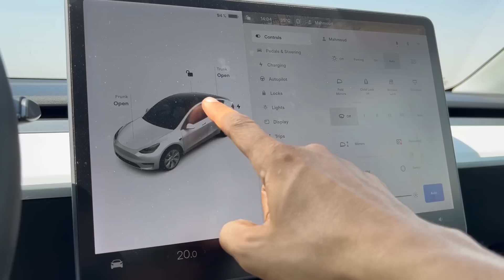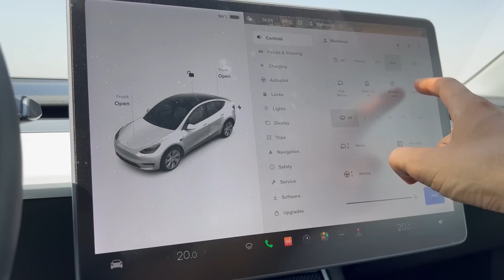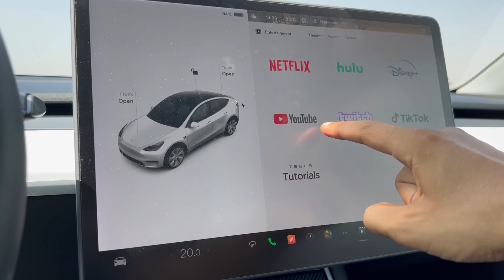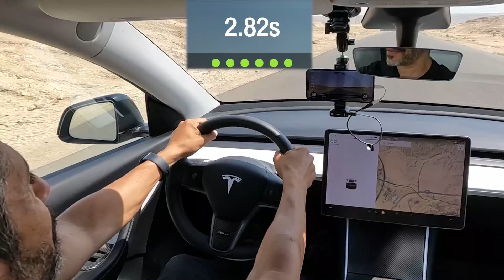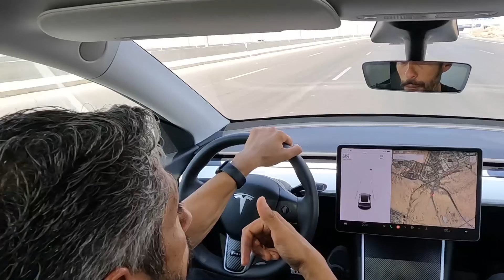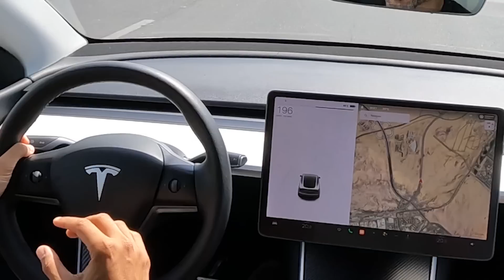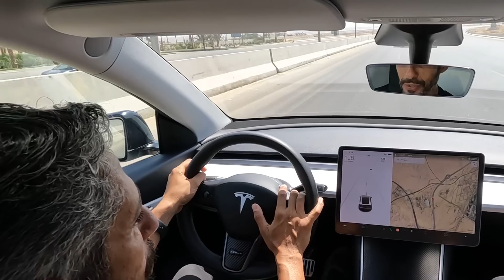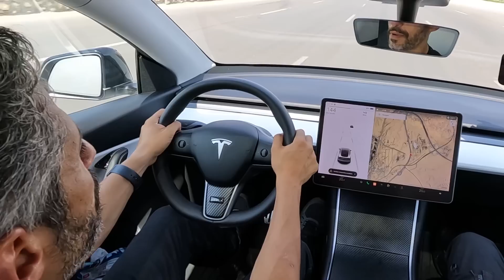حصريا | Tesla Model Y with Power Boost ! تسلا واي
mcar
maged10
maged50
noon20
noon21
noon22
الرابط

mcar
maged10

انستجرام : @cars_by_maged
فيسبوك: @CarsByMaged

انستجرام : @cars_by_maged
فيسبوك: @CarsByMagedاكواد تخقيض نون
mcar
maged10
maged50
noon20
noon21
noon22
الرابط

mcar
maged10

انستجرام : @cars_by_maged
فيسبوك: @CarsByMaged

انستجرام : @cars_by_maged
mcar
maged10
maged50
noon20
noon21
noon22
الرابط

mcar
maged10

انستجرام : @cars_by_maged
فيسبوك: @CarsByMaged

انستجرام : @cars_by_maged
فيسبوك: @CarsByMaged